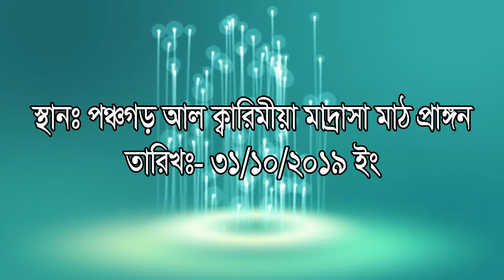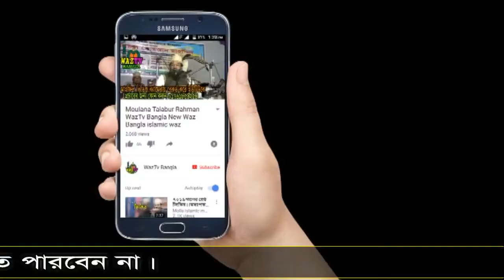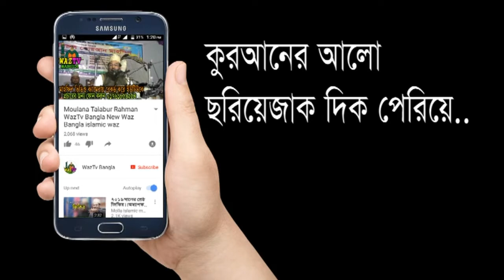নেতা কাকে বলে শুনে দেখুন Abdul Malek Siddiki Waz Tv Bangla আব্দুল মালেক সিদ্দিকী ওয়াজ টিভি বাংলা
Waz Bangla Abdul Malek Siddiki Waz Tv Bangla আব্দুল মালেক সিদ্দিকী ওয়াজ টিভি বাংলা
waz bangla নেতা কাকে বলে শুনে দেখুন Abdul Malek Siddiki Waz Tv Bangla আব্দুল মালেক সিদ্দিকী ওয়াজ টিভি বাংলা